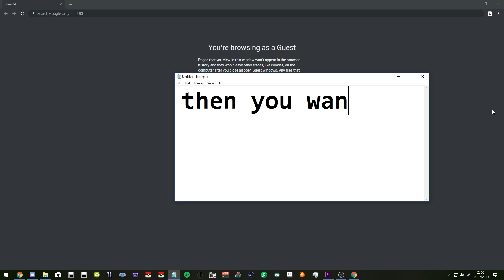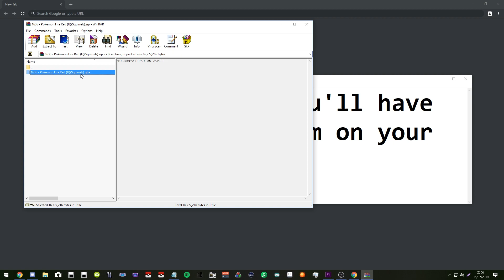THEY REPLACED PRIMARINA WITH THIS... | Pokémon Ultra Fire Red XD - Part 7 (rom hack)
Pokémon Ultra Fire Red XD - Part 7